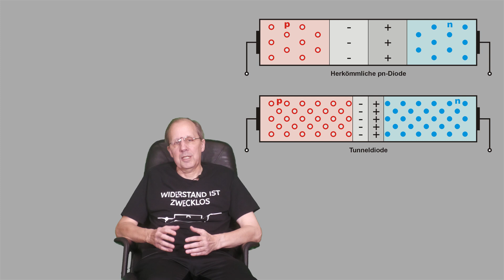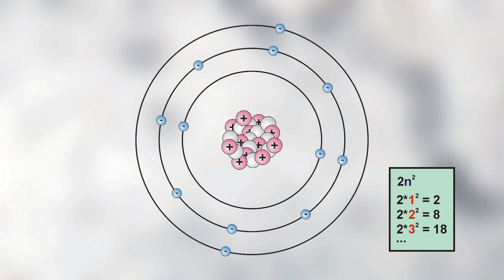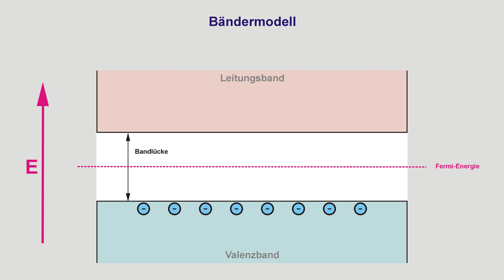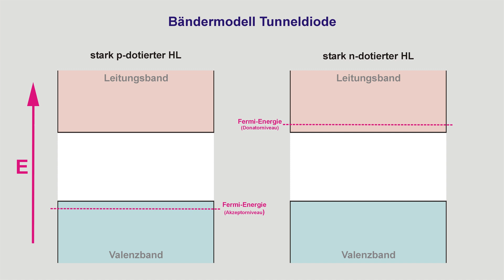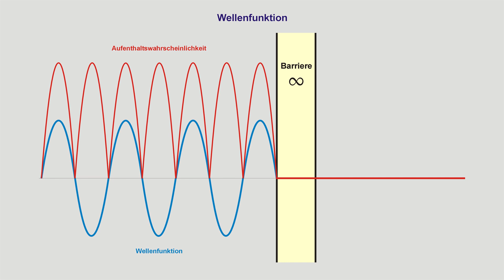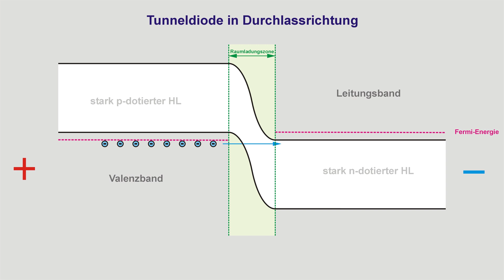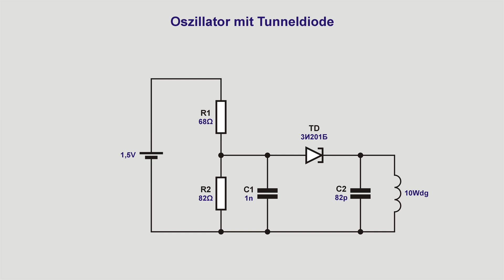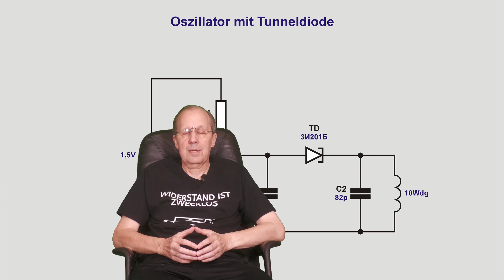Die Tunneldiode - Einsatz als Oszillator und Versuch einer Erklärung der Funktion - Der Tunneleffekt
Verstärkung und Schwingungserzeugung ohne Transistor mit einem ungewöhlichen Bauelement. Auch wenn die Technik heute überholt ist, ist der zugrunde liegende Effekt interessant.

Auf der Abbildung ab 7:35 ist die rote Kurve für die Aufenthaltswahrscheinlichkeit nicht korrekt dargestellt, was aber nichts an der Grundaussage ändert. Die Korrektur gibt es hier:

0:00 - Einleitung
1:20 - Aufbau der Tunneldiode
2:50 - Kennlinie
3:31 - Bändermodell
7:15 - Wellenfunktion
8:07 - Der quantenmechanischeTunneleffekt
9:08 - Auswirkung auf die Kennlinie
10:03 - Anwendung
11:08 - HF-Generator mit Tunneldiode